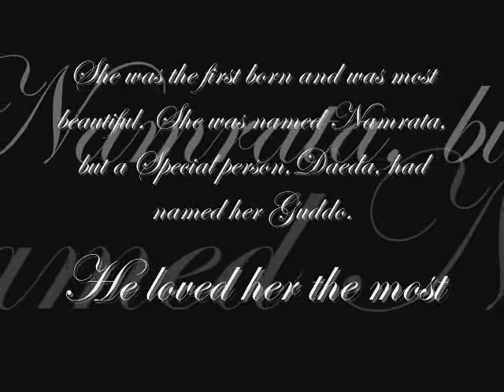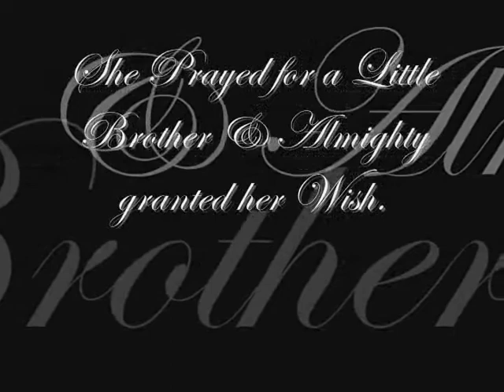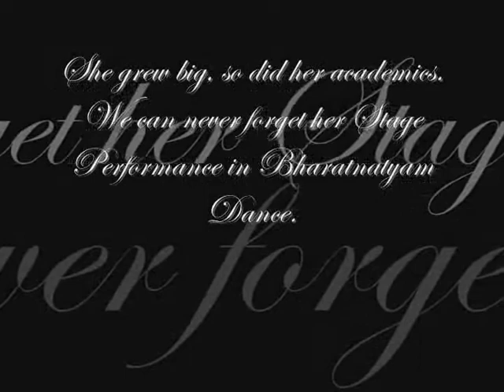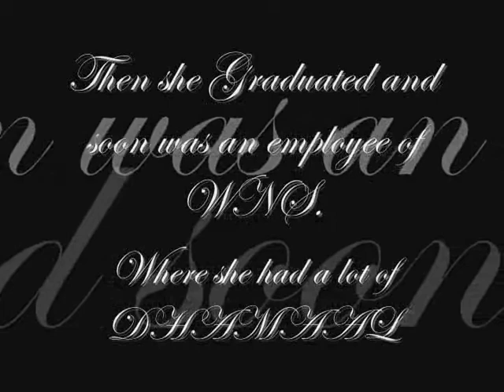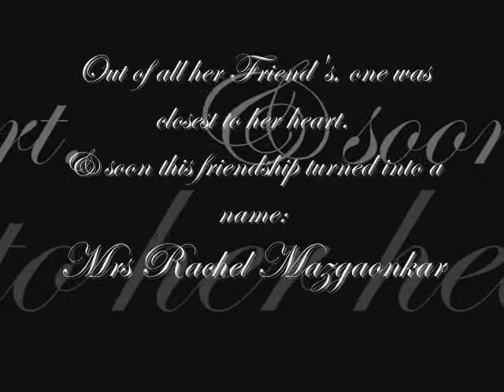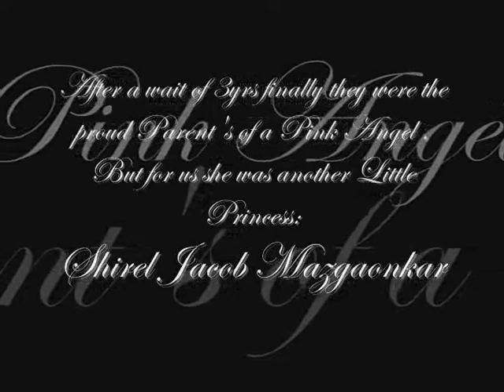Didi's Book WMV made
My sister's photos scanned and made into a story. a gift for her on this independence day